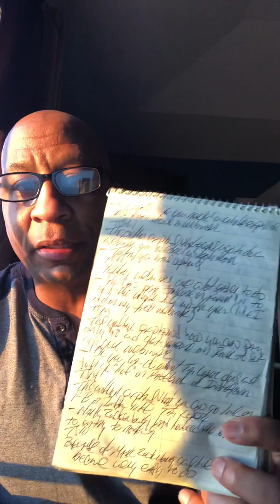Journey to a million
Starting off your day early enough to watch the sunrise can be to your advantage. I do it because it gives me peace with my thoughts and I can move forward without the rest of the world in my ear.